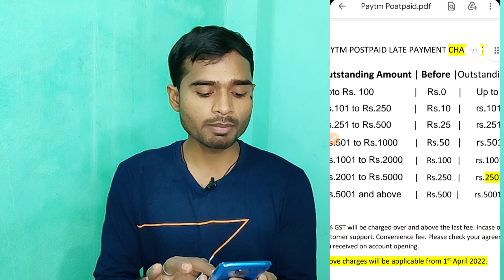Paytm Postpaid new Charges 1 April 2022 🔴 | paytm postpaid late charges revised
Paytm postpaid new charges | PAYTM POSTPAID | paytm postpaid paylater limit | paytm postpaid charges revised 1 april 2022 | Paytm postpaid late payment charges | Paytm postpaid new charges

Dosto,Aaj ke is video me humne Paytm postpaid ke bare me bataya hai... paytm postpaid late payment charges revised kiya gaya hai jo 500 se badhakar 750 kiya gaya hai..